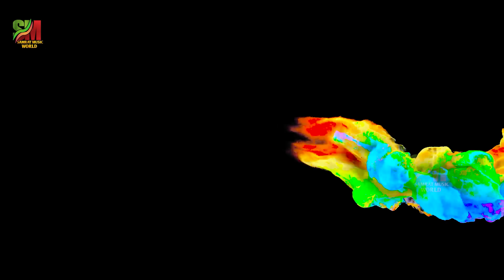अबकी गिरतऊ हेलीकॉप्टर से अबीर गे छौड़ी | राजू आजाद पासवान | Paltu Gaile CM Chirag Paswan Banihe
► Album :- अबकी गिरतौ हेलीकॉप्टर से अबीर गे छौरी
► Song :- अबकी गिरतौ हेलीकॉप्टर से अबीर गे छौरी
► Singer :- राजू आजाद पासवान
► Lyrics :-  राजू आजाद पासवान 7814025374
► Producer :- Kundan Yadav
► Editor :- pappu diwana
► Digital Head :- Vicky Yadav
► Label / Company :-  SAMRAT MUSIC WORLD

आप सभी भोजपुरीया एवं मगहीया समाज को हमारेे तरफ से हाार्दि शुभकामनाएं।।

This is the official bhojpuri and magahi channle of SAMRAT MUSIC WORLD,
We offer music and song from popular bhojpuri Album, all the latest song
 Famous bhojpuri and magahi artists such as SUDARSHAN YADAV, ARVIND ABHIYANTA, KAMALVASH KUWAR, SHIV SHANKAR, SRIJANAND VYAS and all famous artists and singer of Bhojpuri industries etc...
paltu chacha nitish kumar rjd song,

paltu chacha nitish kumar,
nitish kumar bihar ke mantri,
nitish kumar on lalu yadav,
nitish kumar chief minister of bihar,
nitish kumar paltu chacha,
nitish cm bihar news,
nitish kumar vs lalu yadav
rjd song dj,
rjd song dj remix,
rjd song new,
rjd song video,
rjd song status,
rjd song all,
rjd song arkestra dance,
rjd song ahiran,
rjd song bhojpuri,
rjd song bhakti,
rjd song bhojpuri new,
rjd song bhojpuri dj remix,
bhojpuri rjd song,
rjd song comedy,
dj remix rjd song,
election song bjp,
rjd ka fan song,
rjd famous song,
rjd ke fan hai bhojpuri song
lalu yadav song,
lalu yadav song bhojpuri,
lalu yadav song rjd,
lalu yadav comedy song,
lalu yadav chunav song,
tejsvi yadav yadav song,
chirag pswan song,
chirag paswan song bhojpuri,
chirag paswan song dj,
chirag paswan song hindi,
chirag paswan song movie,
chirag paswan song status,
chirag paswan song video,
chirag paswan song all,
chirag paswan all song video,
chirag paswan ka all video song,
chirag paswan new song bhojpuri,
new song chirag paswan
tejashwi yadav songs,
tejashwi yadav ka song,
bhojpuri song tejashwi yadav,
rjd tejashwi yadav song,
tejashwi yadav wala gana,
yadav song bhojpuri rjd,
tejasvi ke bina,
rjd song yadav,
rjd song new,
tejashwi yadav song stage show,
tejashwi yadav song dj,
tejashwi yadav ka gana
lalu yadav song download,
lalu yadav song dance,
lalu yadav ke gana dj song,
lalu yadav rabri devi songs,
lalu yadav dialogue dj song
chirag pswan song,
raju ajad pswan holi song,
raju azad paswan ke gana,
raju azad paswan ka gana,
raju azad paswan,
raju azad paswan ka song,
rangbaaz paswan ke gana,
raju azad paswan gana,
raju azad paswan new song,
raju azad paswan bhojpuri song
Chirag Paswan CM bani hai,Paswan ji per new gana,raju ajad pswan holi song,raju azad paswan ka gana,raju azad paswan,raju azad paswan ka song,raju azad paswan new song,raju azad paswan bhojpuri song,bihar me plat ke lau sarkar,pltu chacha pr gana,nitish kumar paltu chacha,paltu gaile cm chirah bnihe,abki girtau helicopter se abir ge chhawri,chap chap krtau holi me sarir ge chhwri,tori dethi sabaki gumanawa bhiya chirag paswanwa,rjd song,Rajuazadpaswan,holisong2024